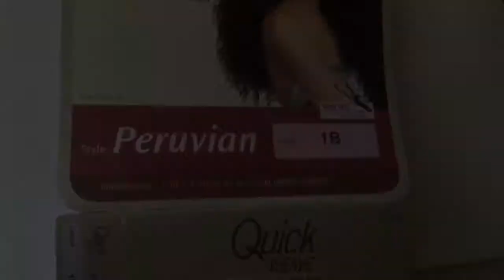Outre Peruvian half wig | Long curly Wig | Under $20 | BEST CURLY WIG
HERE ARE SOME LINKS TO THE HAIR
OUTRE BATIK BUNDLE HAIR PERUVIAN COLOR (1B)

SAMS BEAUTY

WIG TYPES HAIR LINK